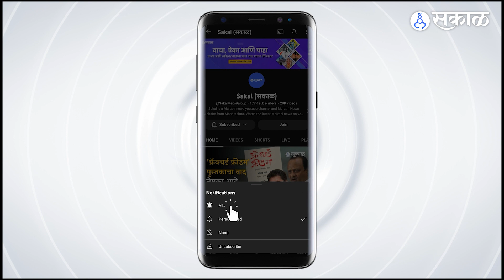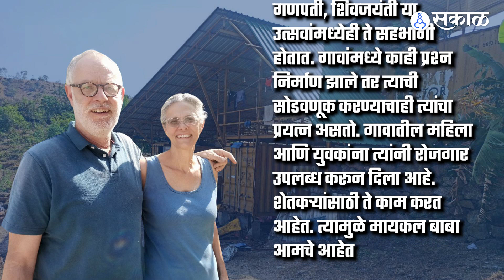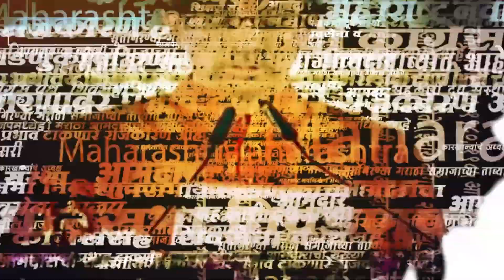Year End Special: German Couple has transformed the barren land of Kamre Village into the greenfield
ओसाड जागेची वनराई करणारं हे आहे जर्मन दाम्पत्य नेमकं सध्या कुठे राहतं? आणि काय करतं? याविषयी जाणून घ्या या व्हिडिओतून
Where exactly do the German couple live now? And what does it do? Find out about this from this video.

Afforestation of barren land | Pune | Kamre Village | Bhor | Sakal